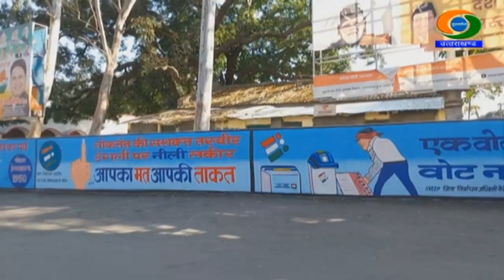छात्राएं वॉल पेंटिग्स के माध्यम से लोगों को मतदान के प्रति जागरूक कर रही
देश में लोकसभा चुनाव की तैयारी जोरों पर है। इसके तहत प्रदेश में भी लोगों को मतदान के प्रति जागरूक किया जा रहा है। नैनीताल जिला निर्वाचन की स्वीप टीम के सहयोग से हल्द्वानी महिला महाविद्यालय की छात्राएं भी वॉल पेंटिग्स के माध्यम से लोगों को मतदान के प्रति जागरूक कर रही हैं। कालेज की छात्राओं ने शहर में जगह-जगह वॉल पेंटिंग्स की हैं। इसके माध्यम से लोगों को मतदान करने के संदेश दिये गये हैं। महिला कालेज की एक छात्रा रितिका बिष्ट ने बताया कि उन्होंने मतदान जागरूकता को लेकर कई तरह के संदेश देती पेंटिंग बनाई हैं।